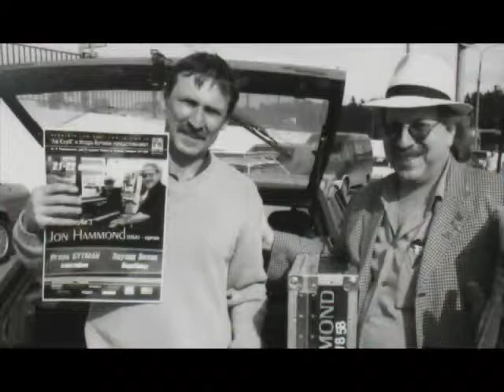Spiceyball Late Rent Moscow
Jon Hammond Trio with Igor Butman and Eduard Zizak in Moscow - Jon's first time in Moscow playing Jon's composition Late Rent - Jon mispronounced Спасибо! as Spiceyball! Spiceyball Late Rent - Igor Butman tenor saxophone, Ed Zizak drums, Jon Hammond organ - as seen on The Jon Hammond Show MNN TV Channel 1 ©JON HAMMOND International ASCAP - Jon Hammond Band / Jon Hammond Organ Group - Special thanks Marat Garipov and Faina Cobham